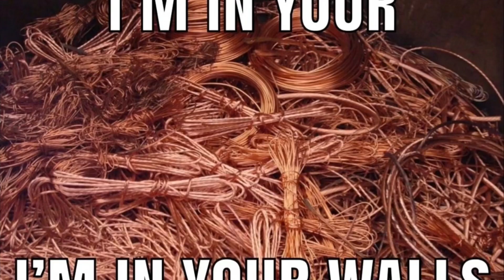Making copper carbonate from copper wiring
Copper carbonate (CuCO3) is a copper salt, which can be made out of a copper wire which could be used for various reactions for example for making other copper salts and compounds